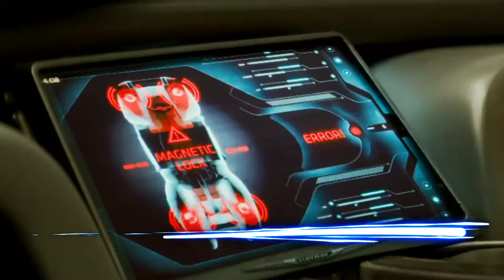¿CRISIS DE IDEAS EN HOLLYWOOD? 🥊 ¡Remakes y más remakes! | DEBATITOS 22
🆕 ¡El penúltimo DEBATITO de la temporada!

¿Hay una crisis de ideas en Hollywood?
¡REMAKES, REMAKES, REMAKES Y MÁS REMAKES!
Con Ana Cózar, Anna Villalba y Guilherme Oliveira